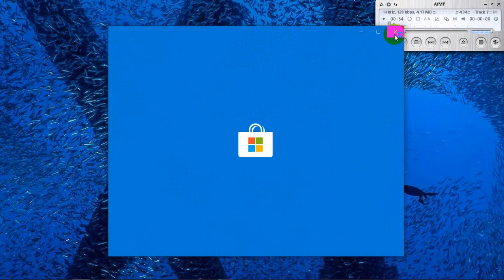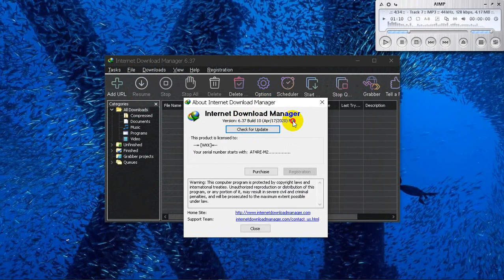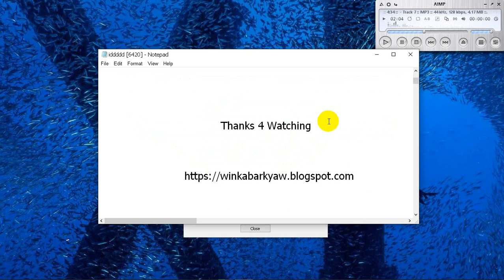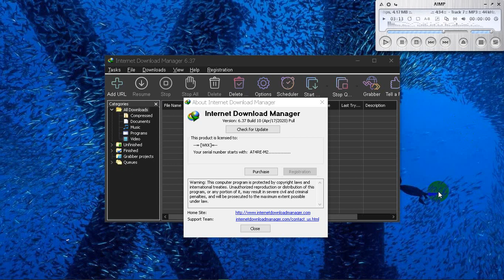Internet Download Manager v6.37 Build 10 Cracked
Download IDM v6.37 Build 10 Cracked

[WKK]